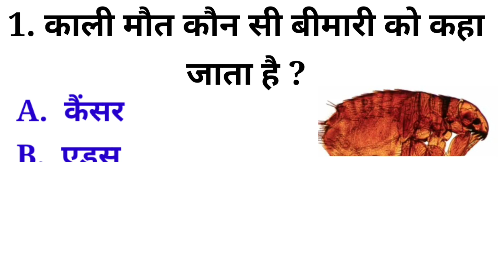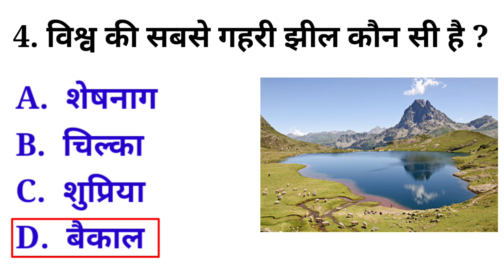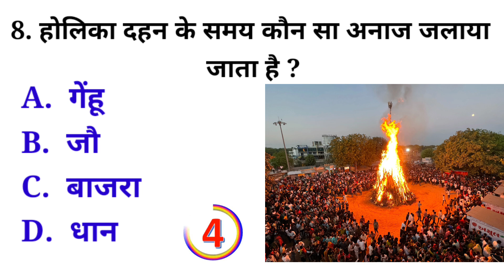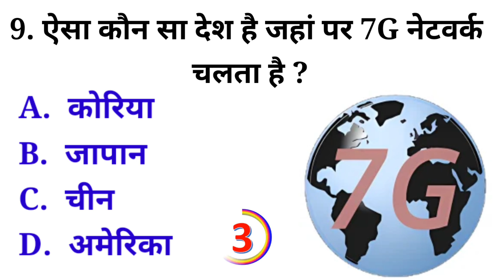GK Question ।। GK In Hindi ।। GK Questions And Answers ।। GK Quiz ।। UP GK STUDIO#gk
General knowledge Most Questions GK Quiz

Gk questions
Gk answer
Your Queries 👇👇
1. GK
2 . General knowledge
3 . Important GK Questions And Answers for 4. Competitive Exams
5. Quiz Test
6. UP GK STUDIO
7. Important GK
8. Quiz Test
9. Competitive quiz
10. GK In Hindi
11. General knowledge Quiz
12. Quiz Questions
13. General knowledge Questions
14. GK Quiz
15. General knowledge Questions With Answers
16. GK Questions Answers
17. India GK
18. Hindi gk
19. Samanya Gyan
20. gK questions
21. 2023 gk In questions and answers
22. Lucent gk
23. Lucent Gk
24. Lucent gk Hindi video
25. Lucent gk
26. Lucent geography gk Questions
27. geography gk in hindi
28. Lucent gk important topics
29. Lucent GK nichnt
30. Lucent for SSC CGL
31. Lucent For SSC
32. Lucent for railway
33. Lucent MCQ
34. Lucent MCQ in Hindi
35. Lucent book gk
36. GK
37. gK
38. g.k
39. General knowledge Questions
40.
50. gK ka Sawal
51. Knowledge
52. Questions Answers
53. GK Knowledge
54. जनरल नालेज
55. जीके
56. gK quiz
57. gK ka question
58. gK
59. gK questions
60. GK today
61. gK tricks
62. gK video
63. gK live
64. GK by Khan sir
65. gK today current affairs
66. Question
67. सामान्य ज्ञान
68. General knowledge ke question
69. gK Knowledge
70. General class
71. General knowledge ki video In Hindi
72. General knowledge GK
73. General knowledge video
74. General knowledge 2024
75. General knowledge quiz
76.
77. GK Questions
78. G K
79. g . k
80 . question answer
81. Question
82. gK
83. g .K questions in questions
84. General knowledge Questions
85. Quiz
86. G K question
87. UP gk studio
86. UP GK STUDIO
87. UPGKSTUDIO
88. GK  gs
89. gK ka question
90 . जीके क्वेश्चन
91. gK 2021
92. GK 2022
93. G,K
94. जीके के सवाल
95. GK knowledge
96. GK Questions And Answers 2023
97. gK questions and answers 2023
98. gK questions and answers in hindi
99. GK Police
100. GK IPS
101. GK IPS
102. GK IAS
103. G.K question in Hindi
104. UP GK STUDIO 2024
105. UP GK 2024
106. Tense
107. Current affairs
108. GK today current affairs
109. जी के
110. GK UP
111. GK
112. gK
113. Gk
114. Gk quiz
115.
116.
117.
118. G. K
119. GK ki video
120. Good Sawal
121. सवाल आपके जवाब हमारे
122. UP
123. UP GK STUDIO Lucent
124. सवाल
125. GK GK GK
126. GK Questions
127. GK today
128. Khan sir
129. GK questions
130. BR GK study
131. Current affairs today
132. Samanya Gyan question
133. Current affairs Gk tricks
134. UPSC
135. Science GK
136. UPSC GK
137. GK IAS
138. Gk IPS
139. GK questions in Hindi
140. UP gk studio